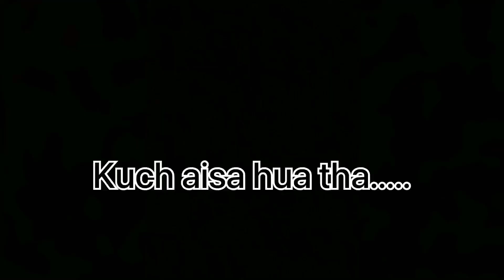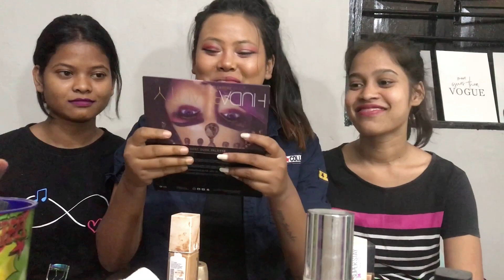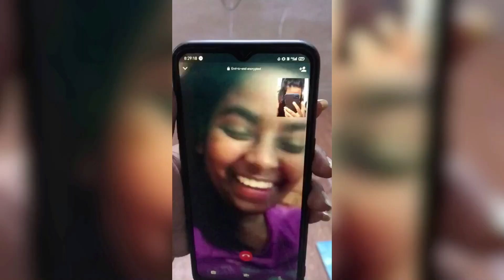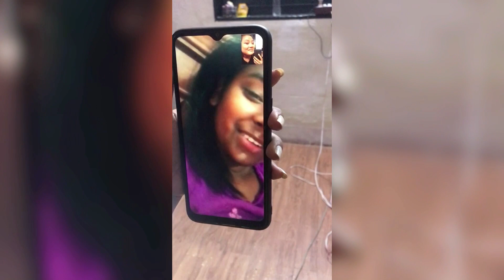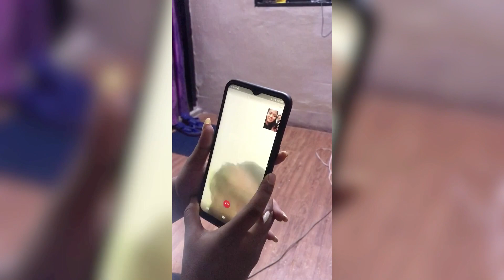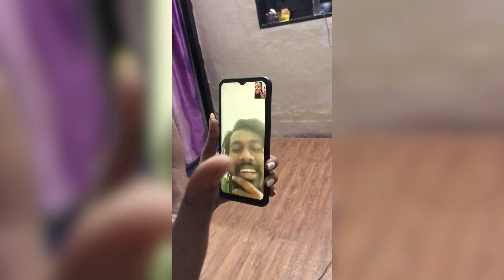MY FRIENDS DO A MAKEUP 💄 CHALLENGE+ Q and A (gone horribly wrong? 🤮)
These two had to do a competition because they both always argue to i had to hope them on a competition just to see which one is actually better 😂
So hope you guys enjoy watching them fight

Anu-
Priyanaka-
Me-

Camera- i phone 7s
Editing- VN app
Sound credits-YouTube ❤️